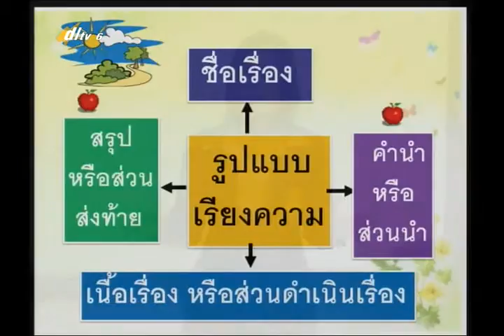020D+6271157+ท+เขียนเรียงความ+thaip6+dl57t2